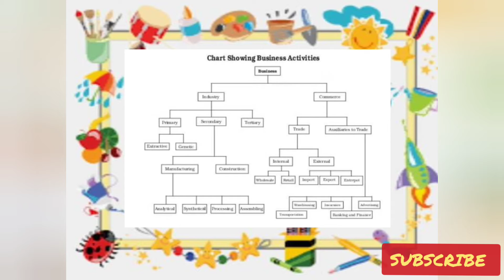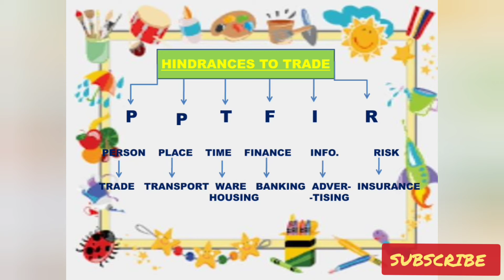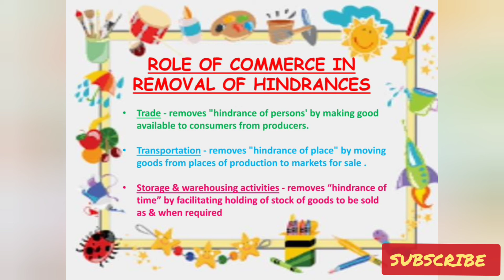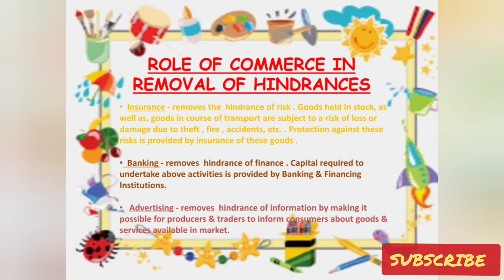Part-5 of Chapter:- Business , Trade And Commerce | Class 11 | Business Studies | Siya Dua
if you found this video helpful then please give it a big thumbs up and please don't forget to subscribe my channel and also please don't forget to hit the bell icon 🙏🏻👍.